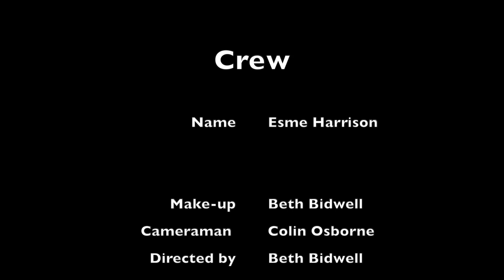Christmas Chaos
A Christmas music video by Ashurst infants